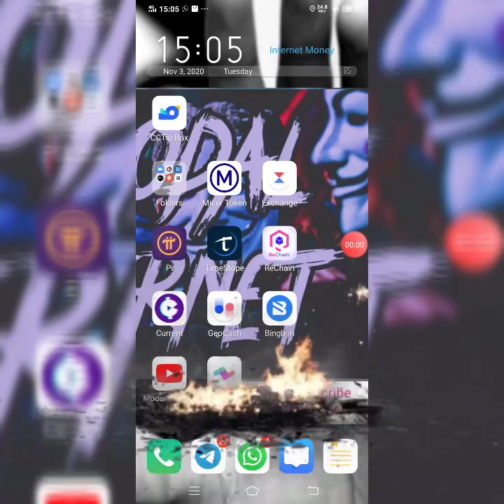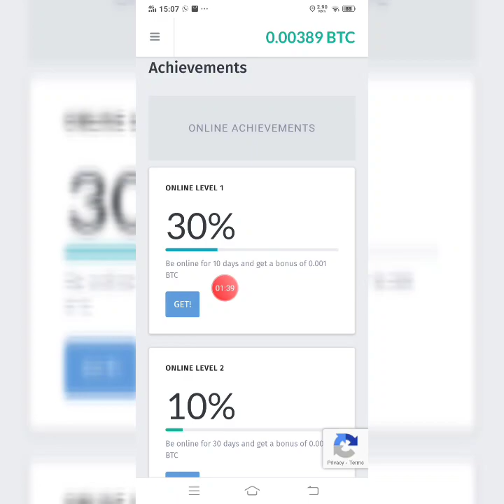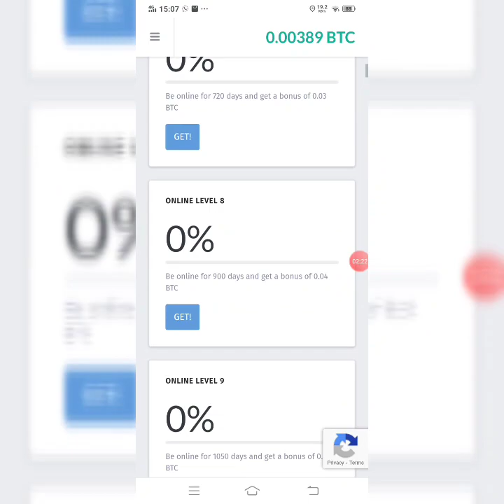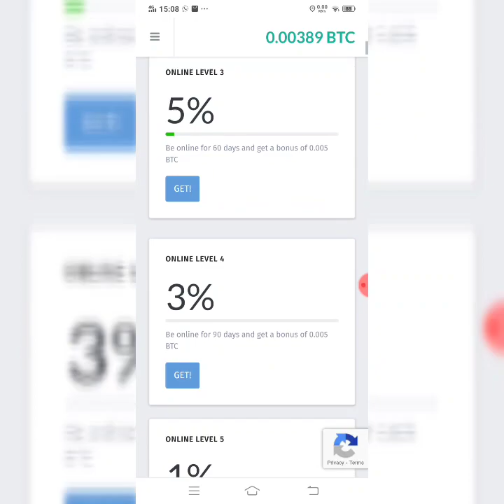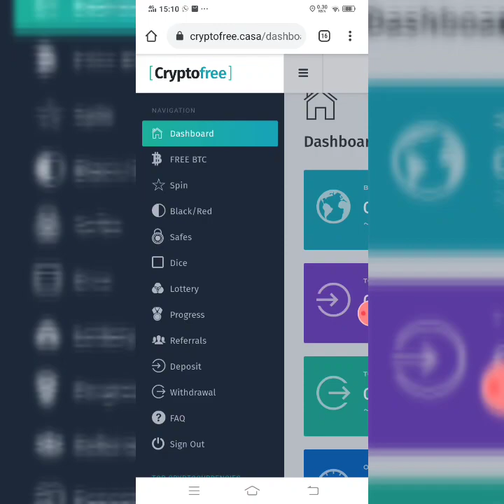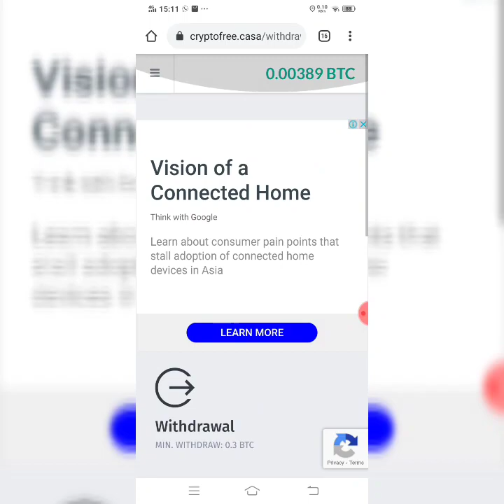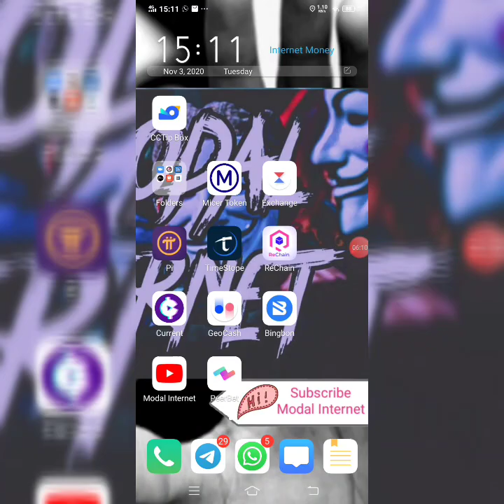AA1. 215 0.003 Free Btc, Trick & Tutor.